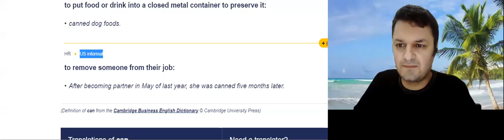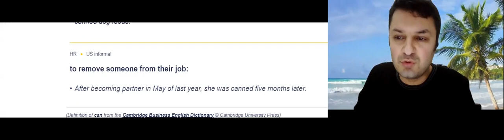CAN kelimesi ingilizce de İŞTEN ATMAK desem ne dersiniz? (ingilizce-türkçe film)